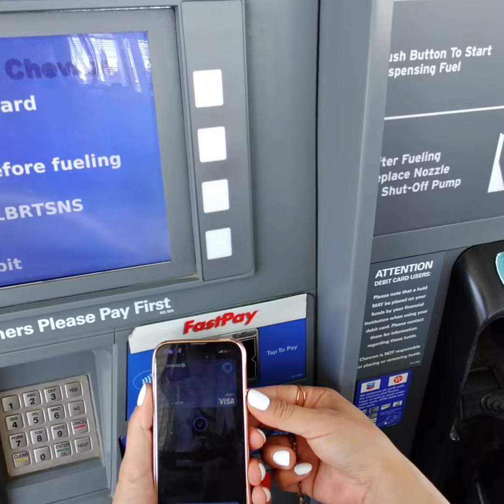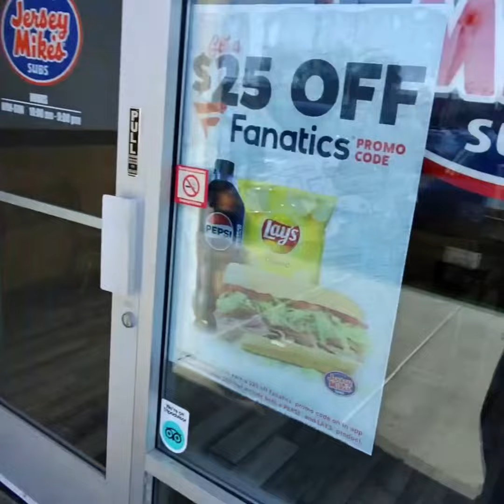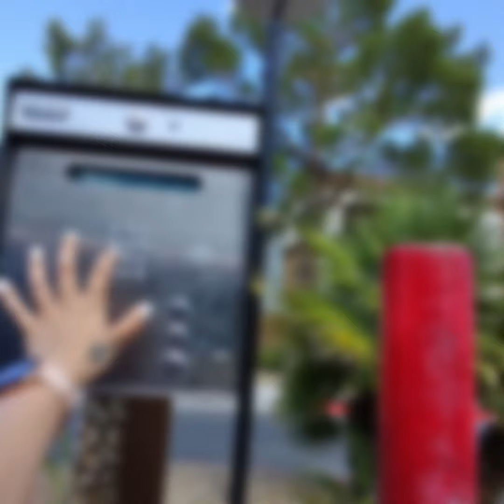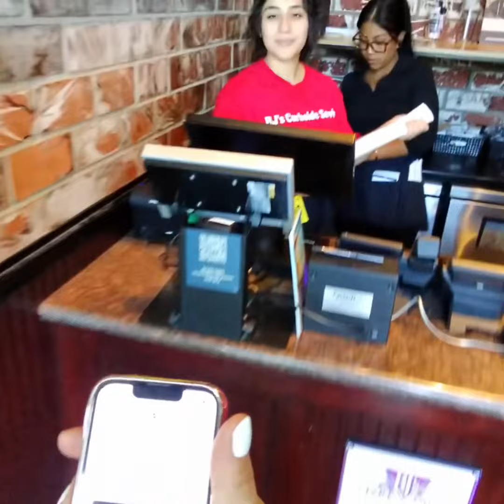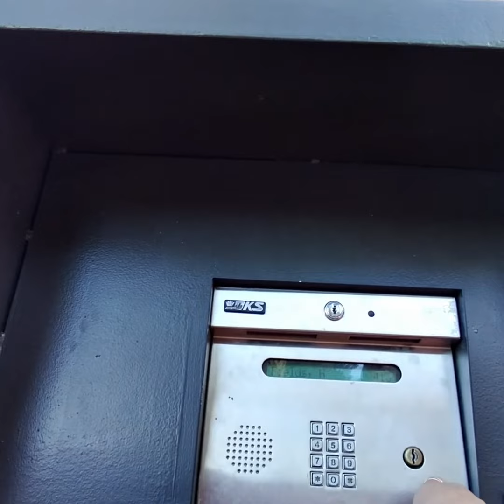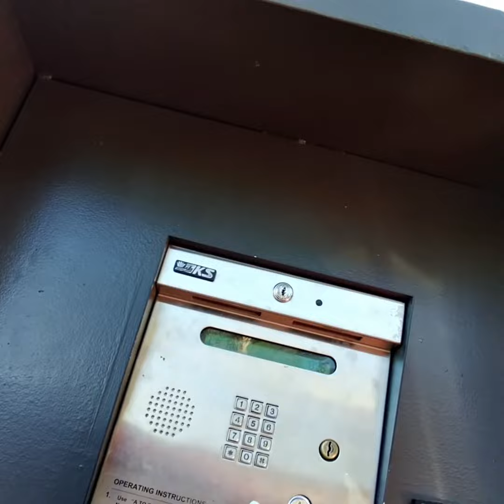UberEats Driver Ride Along!